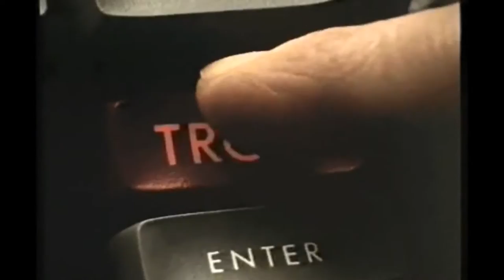Discussion with Filmmaker Roger Allers at New York Film Academy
New York Film Academy students were treated to a special sneak peek preview of the new animated version of Kahlil Gibran’s The Prophet (produced by Salma Hayek) followed by a Q&A with animation director Roger Allers. The Q&A was moderated by producer Tova Laiter and NYFA LA’s Chair of Animation Mark Sawicki.